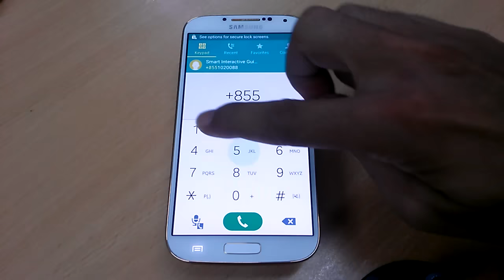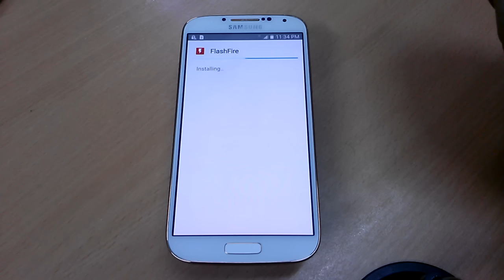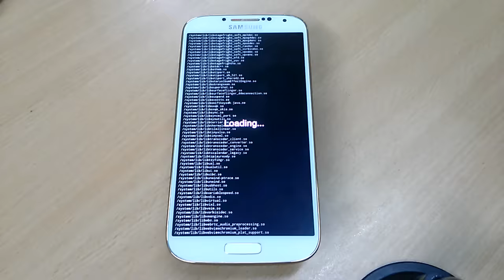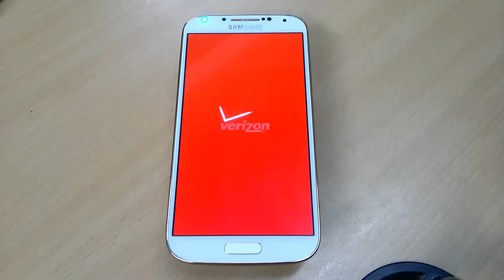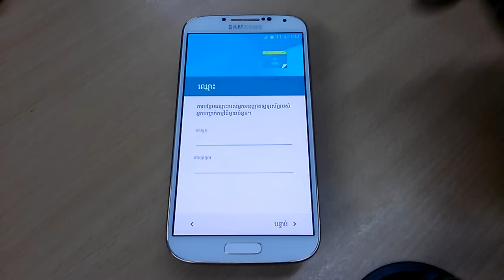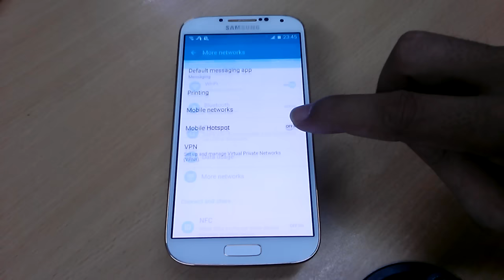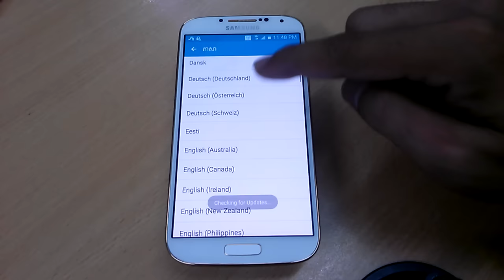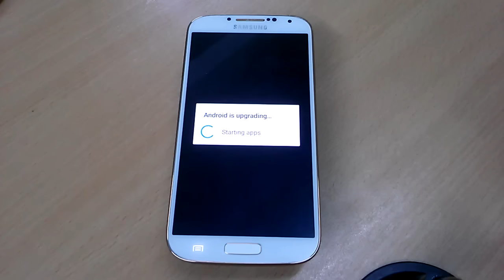Multi-Languages for Galaxy S4 (SCH-I545) on Lollipop 5.0.1 by WINMACX.COM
Official Firmware I545VRUGOF1 with Multi-Languages:

- Flash by FlashFire
- Based on Official Firmware I545VRUGOF1
- Android version 5.0.1 (Lollipop)
- De-bloated all Verizon and Knox
- Fixed HotSpot
- Fixed Network Mode
- Added 76 languages
- Added Samsung ASIAN Keyboards

*** Read carefully:
- Free link and password for WINMACX's Gold Member Only!!!